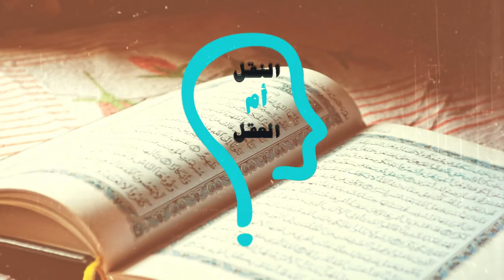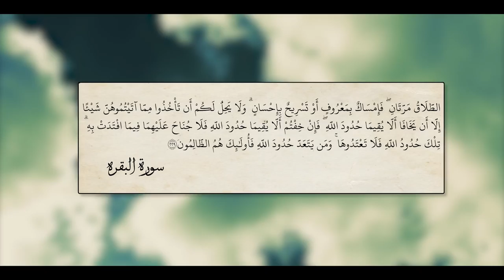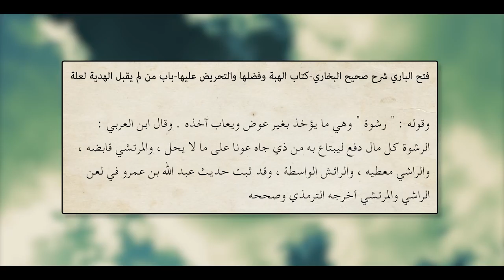العقل ام النقل؟ : احد الشيوخ البخاري المرتشي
الحلقة العاشرة من برنامج ، العقل ام النقل؟؟؟